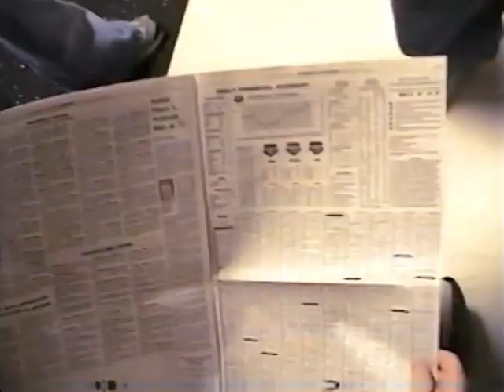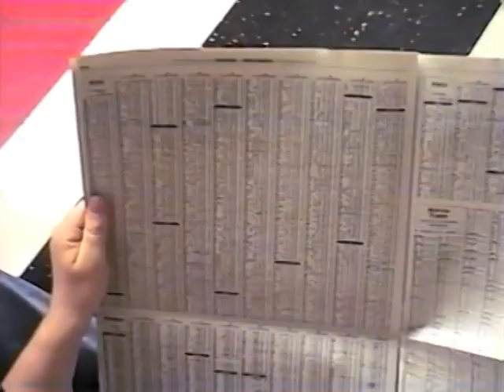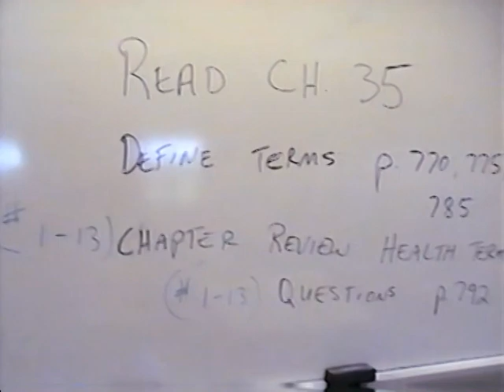End of Freshman Year || May 2001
I took my big VHS camcorder to school during one of the last days of freshman year in high school (May 2001).
Here we see:
before school, around 7:40 AM, where I hang out with my friends including Opie and Joe.
Then we see Chorus class with Mrs. Bean, where we were just watching a documentary or something. We see the trophy we had recently won. the trophy says 1st place.
Then we see before English Class with Mr. Crick (though we don't see him).
Then we see Health class with Ms. Oldham.